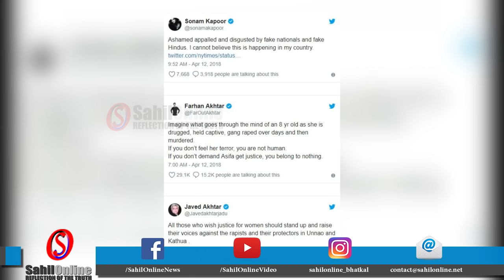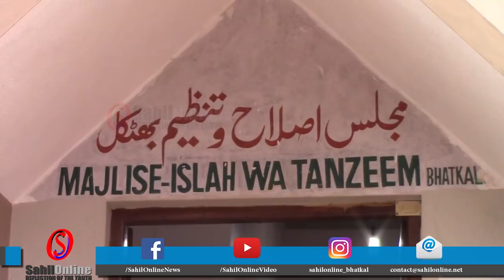2 Minute, 12 Khabrein dated 12 April 2018 - Coastal Karnataka & National news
Super fast news: 2 Minutes 12 Khabrein - dated 11thth April 2018 Fatafat Khabren - by SahilOnline. Coastal Karnataka, State, National, International and Sports news - Bhatkal Uttara Kannada, India.

اناؤ گینگ ریپ معاملے میں ایس آئی ٹی نے پھر سے درج کیا متاثرہ  اور اس کے اہل خانہ کا بیان۔عدالت میں معاملے  پر آج ہوئی سنوائی ۔حکومت سے پو چھا سوال ۔کب ہوگی ملزم ایم ایل اے کی گرفتار ی ۔
عصمت ریزی کے ملزم بی جے پی ایم ایل اے پر عدالت میں حکومت  نے دی  دلیل۔کہا ۔گرفتاری کے لئے   ناکافی ہے ثبوت  ۔حکومت کی دلیل پر کیا جارہاہے  سخت تشویش کا اظہار کر اٹھائے جارہے ہیں سوال ۔تو پھر  بغیر ثبوت کے   پوکسو ایکٹ  کیسے کیا گیا درج ۔
بیٹی کی عزت کا ڈھنڈورا پیٹنے والی پارٹی  بی جے پی کےدگج لیڈران اناؤ گینگ ریپ معاملے  پر خاموش ۔امت شاہ اور یوگی نے سادھی چپی ۔اسمرتی ایرانی بھی کچھ بولنے سے بچتی آئی نظر ،
جموں کشمیر کے کٹھوعہ  م-یں آبروریزی کے بعد قتل معاملے پر     پھوٹا ملک بھر کے عوام سمیت بالی ووڈ کا  بھی غصہ ،8  سالہ معصوم آصفہ  کے ساتھ حیوانیت کے خلاف بالی ووڈ کے کئی ستاروں نے بھی  آواز بلند   کر کی واقعہ کی شدید مذمت  ۔انصاف کا مطالبہ کر ملزمین کے خلاف سخت کرروائی کی ۔ک-ی مانگ ۔سترہ جنوری کو جنگل سے برآمد کی گئی تھی آٹھ سالہ معصوم کی لاش ۔
ویشاکھا پٹنم میں بی جے پی کی بھوک ہڑتال کے دوران ہوا ہنگامہ ۔بی جے پی کارکنان اور لفٹ پارٹی کارکنان کے درمیان ہوئی جھڑپ ۔جھڑپ میں کرسیوں اور چپلوں کا کیا گیا استعمال ۔کئی لفٹ پارٹی کارکنان کو پولس نے کیا گرفتار ۔
تیلگو دیشم نے بی جے پی کے خلاف کیا انوکھا احتجاج۔نیم برہنہ ہوکر پانی میں کیا احتجاجی مظاہرہ۔مرکز پر اےپی سے ناانصافی کرنے کا لگایا الزام ۔
سماج وادی پارٹی صدر اکھلیش یادو نے کیا اعلان ۔آئندہ ہونے والے لیجسلیٹیو  کاؤننسل انتخابات میں  سماجوادی پارٹی بی ایس پی امیدوار کی کرےگی حمایت

چودہ اپریل کو منائی جانے والی  امبیڈکر جینتی   کو لے کر   جگنیش میوانی   نے بی جے پی کو دی  دھمکی ۔کہا ۔بی جے پی کے کسی بھی لیڈر کو امبیڈکر  پر پھول مالا چڑھانے کی نہیں دی جائے گی اجاز ت ۔
پاکستان کے سندھ میں  اسٹیج پر  حاملہ  سنگر کا  گولی مار کیا گیا قتل ۔ سنگر  ثمینہ سندھونے  حاملہ ہونے کی وجہ سے کھڑے ہوکر گانے سے کیا تھا انکار ۔
بھٹکل اسمبلی حلقے کی سیٹ کے لئے امیدواروں کی فہرست میں ایک اور مشہور نام کا ہوا اضافہ ۔مجلس اصلاح وتنظیم بھٹکل نے کانگریس  کے اعلی حکام سے مسلم امیدوار کو ٹکٹ دیئے جانے کا کیا مطالبہ ۔
تنظیم صدر  ایڈوکیٹ مزمل قاضیاکا نام  امیدوار  کے طور پر  کانگریس کے سامنے تنظیم نے کیا پیش ۔مسلمانوں ساٹھ ہزار ووٹوں کا دیا گیا حوالہ ۔اب بھٹکل انتخابی حلقے   کے اکھاڑے میں  منکال وئیدیا کی خطرے میں نظر آرہی ہے ٹکٹ ۔
متحدہ عرب امارات میں  اب ہوگا کرکٹ ایشیا ء کپ ۔ٹورنامنٹ کو بی سی سی آئی کرے گی ہوسٹ ۔پاکستان نے ہندوستان میں میچ کھلینے پر جتایا تھا اعتراض ۔